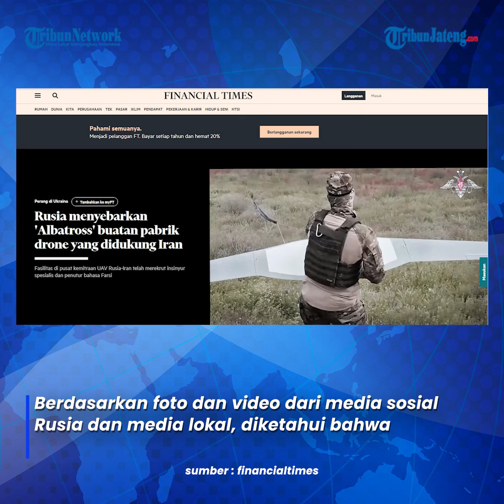Pabrik Drone Albatross Rusia Didukung Iran Sudah Lama Beroperasi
Pabrik pembuatan drone Rusia yang dibangun dengan bantuan Iran dilaporkan telah beroperasi sejak lama.